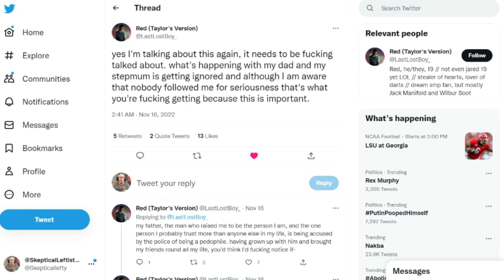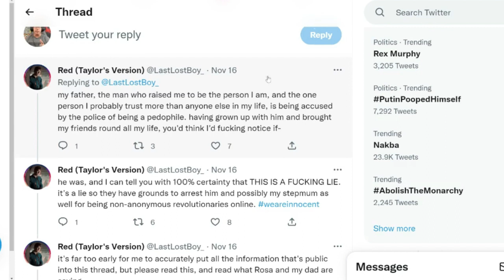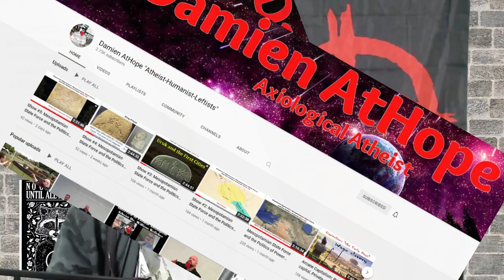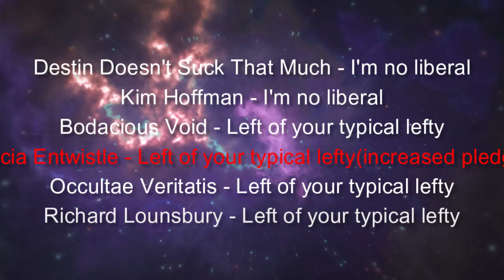Interview #70 - weareinnocent with Rosa and Ellis Langsdale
In this episode I talked to Rosa and Ellis about the accusations they're facing from the police and their project to show their innocence while looking for help from the online anarchist scene.

Here are some links where you can find them